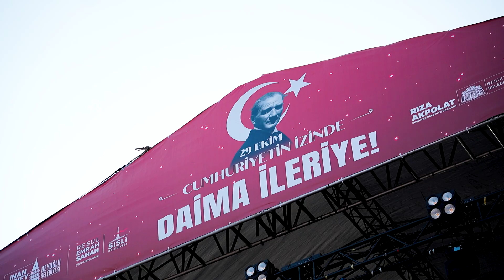Beşiktaş’ta Cumhuriyet Bayramı Athena Konseri | BMA Film Production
📸🎥 29 Ekim Cumhuriyet Bayramı Coşkusu Beşiktaş'ta Athena Konseriyle Taçlandı! 🇹🇷

Beşiktaş'ta gerçekleşen Athena konserinin çekimlerini, 5 kamera, 1 jimmy 1 drone ve 2 canlı yayın aracıyla anbean kayıt altına aldık.

Bu büyük günü, konser öncesinde Şişli Atatürk Evi'nden başlayan ve Harbiye'ye kadar uzanan kortej yürüyüşünün canlı yayınını da ekleyerek taçlandırdık. 3 kamera ve drone ile bu anlamlı yürüyüşü kayıt altına aldık ve aynı şekilde 3 belediyenin hesaplarından canlı yayınladık. 🎉🇹🇷

Cumhuriyet coşkusunu İstanbul’un dört bir yanına yaymaktan BMA Film Production ailesi olarak büyük bir gurur ve mutluluk duyuyoruz!

Bu güzel günden derlediğimiz görüntülerle ortaya çıkan filmimiz sizlerle.